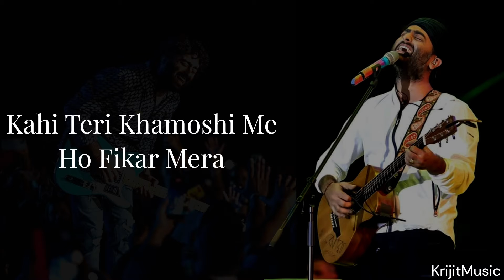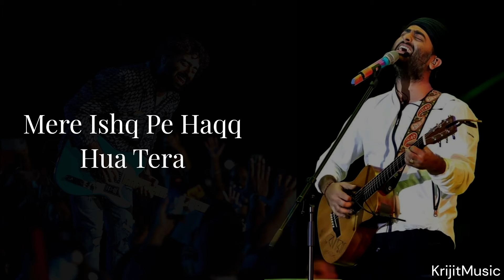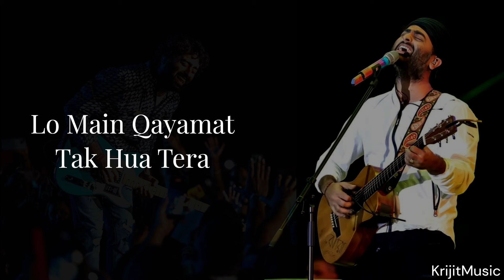O Maahi Full Song (Lyrics) By Arijit Singh | Dunki | Pritam | Shah Rukh Khan | Irshad Kami |New Song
Manu and Hardy only have eyes for one another as their hearts get intertwined. Presenting to you… O Maahi, a song of unconditional, long-lasting, selfless love… The kind that will touch the depths of your heart!Dunki, starring Shah Rukh Khan, Taapsee Pannu, Boman Irani and Vicky Kaushal, is a saga of friendships, borders, nostalgia for home and love.Directed by Rajkumar Hirani, and presented by Jio Studios, Red Chillies Entertainment and Rajkumar Hirani Films. Releasing worldwide in cinemas on 21st December, 2023.Song Credits: Music - PritamLyrics - Irshad KamilSinger - Arijit SinghDirector of Song - Vaibhavi Merchant Director of Photography - V Manikandan ISCMusic Arranger and Programmer - Prasad S. & Himonshu ParikhAdditional Music Arranger - DJ PhukanSound Design - DJ Phukan & Ashwin KulkarniMix & Mastered - Shadab Rayeen at NewEdgeCreative Head (Music) - Antara MitraChief Engineer & Shootmix - Ashwin KulkarniMusic Production Manager - Anurag SharmaAssistant Music Production Manager - Brianna SupriyoSound Engineers - Pranav Gupta, Aniruddh AnanthaVocal Conductors - Aniruddh Anantha, Dev ArijitBacking Design - Aniruddh Anantha & Himonshu ParikhStudio Assistant - Jaibir SinghSound Engineer (at Arijit's Studio) - Sukanto SinghaAssistants to Shadab Rayeen - Pukhraj Sonkar, Anup Gandharla, Ehsan & SiddhantChorus - Dev Arijit, Aniruddh Anantha, Anurag SharmaMusicians: -Flute - Naveen KumarTabla - Ishteyak Khan and Mustak KhanIndian Rhythm Arranger - Ishteyak KhanGuitars - Tushar J.Music Label: T-SeriesDownload Song Beat ___________________________________Enjoy & stay connected with us!👉 Subscribe to T-Series: / tseries 👉 Like us on Facebook: / tseriesmusic 👉 Follow us on X: / tseries 👉 Follow us on Instagram: / tseries.official Explore the podcast